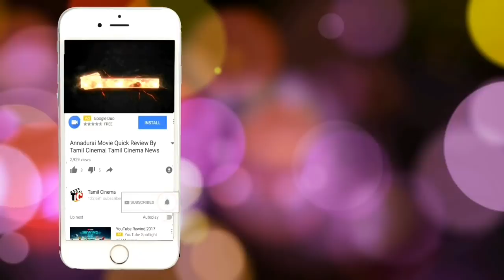ஸ்ரீதேவி உடல் இந்திய வருவதில் சிக்கல்?| வெளியன அதிர்ச்சி தகவல் Tamil Cinema News